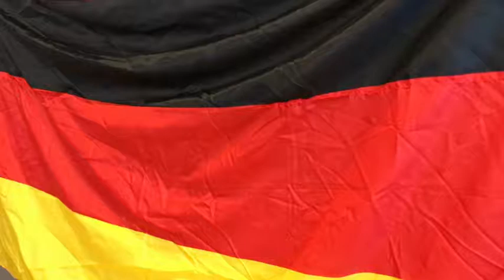WM 2018 Tanzschule Löschen for Germany I Max Giesinger- Legenden